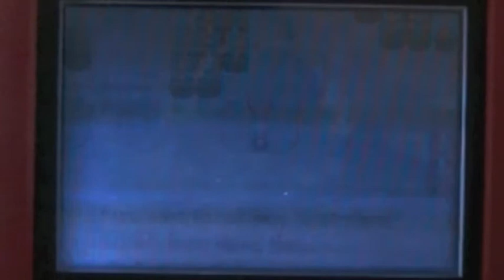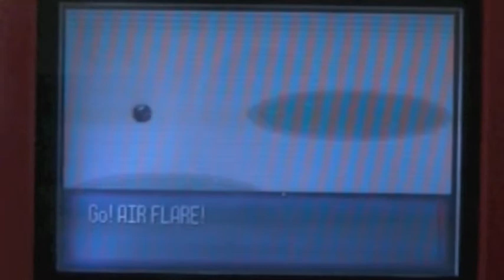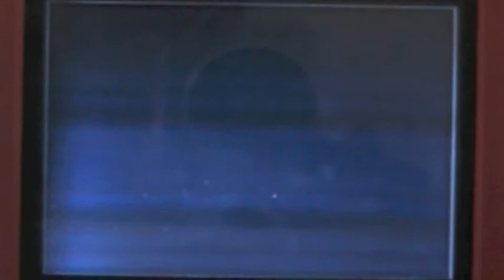Pokemon Ruby & Sapphire Part 25 - NEVER Go Against a Milotic Unprepared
I'm not kidding, don't.